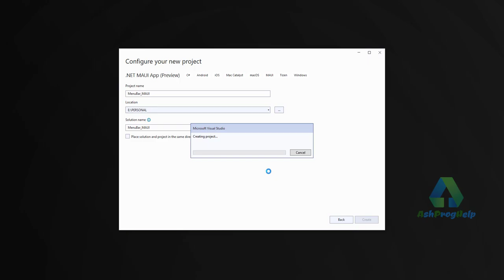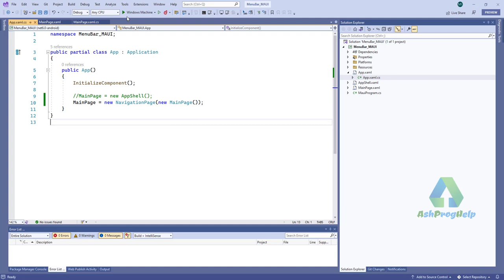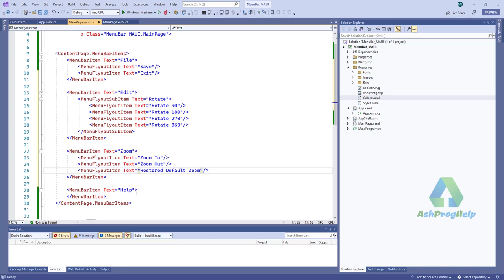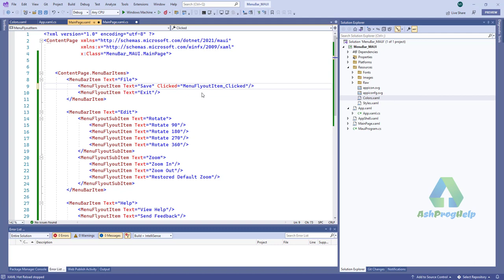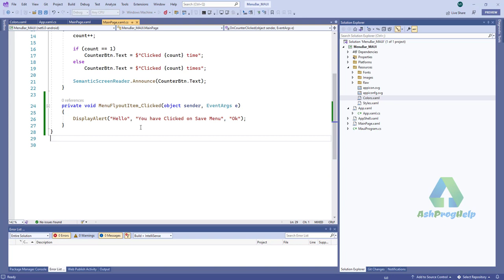Display a Menu Bar in .NET MAUI Desktop App | Ep:5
How to Display a Menu Bar in a .NET MAUI Desktop App